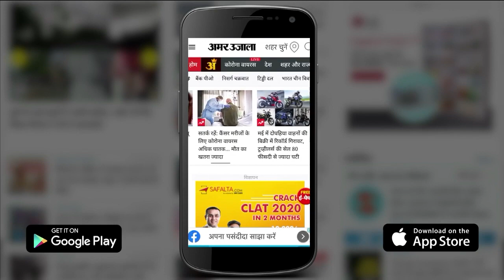UP News: पड़ोसी से मारपीट के मामले में अब्दुल्ला आजम जाएंगे जेल? Azam Khan । Abdullah Azam Khan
Abdullah Azam, son of Azam Khan and MLA from Swar assembly seat, may face difficulties. The court has framed charges against Abdullah Azam in the case of assault, criminal conspiracy and murderous assault with a neighbor registered at Ganj police station. The next hearing in this matter will now be held on August 20.

UP News: आजम खान के बेटे एवं स्वार विधानसभा सीट से विधायक अब्दुल्ला आजम की मुश्किलें बढ़ सकती है। अब्दुल्ला आजम के खिलाफ गंज थाने में दर्ज पड़ोसी से मारपीट, आपराधिक षड़यंत्र व जानलेवा हमला करने के मामले में कोर्ट ने आरोप तय कर दिए हैं। इस मामले में अब 20 अगस्त को अगली सुनवाई होगी।